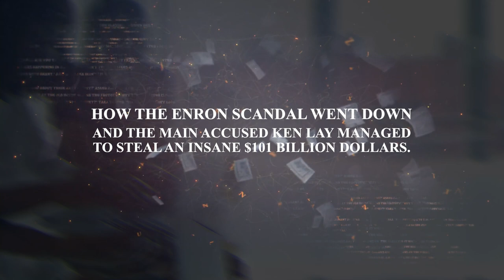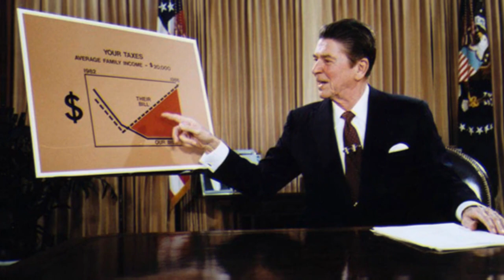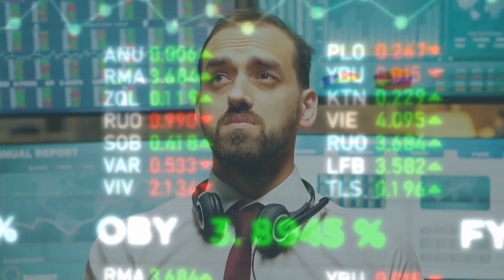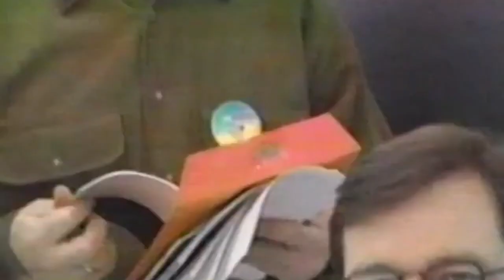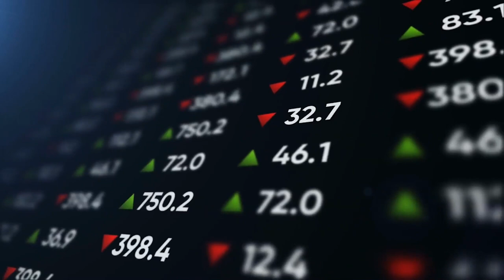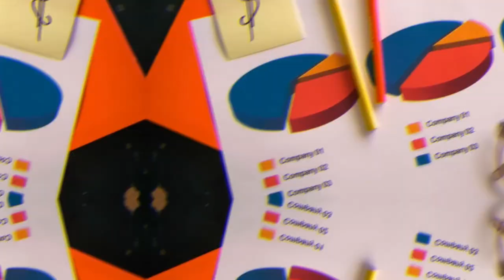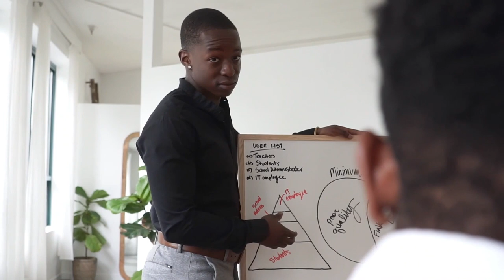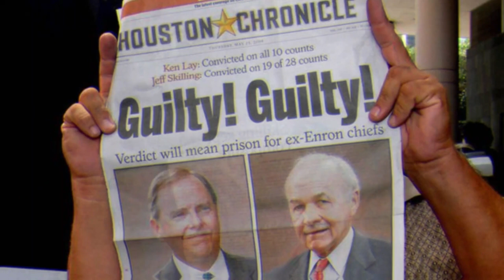REVEALED How Ken Lay JUST STOLE $101 BILLION DOLLARS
CRIME PATROL, TRUE CRIME, FRAUD and SCAMS

Kenneth Lee Lay was the American founder, CEO and chairman of Enron Corp, who was heavily involved in the eponymous accounting scandal that unraveled in 2001 into the largest bankruptcy ever to that date.

In the wake of Enron's downfall, federal investigators discovered evidence of corporate arrogance, greed, and fraud of an unprecedented level. Ken Lay, the main accused, had wiped off an unbelievable $101 Billion Dollars. Once again leaving an aftermath of penniless investors, broken families, thousands of unemployed and more.

About Crime Alert
🎥 Videos about CRIME PATROL, TRUE CRIME, FRAUD and SCAMS
🎨 Written, voiced and produced by Crime Alert